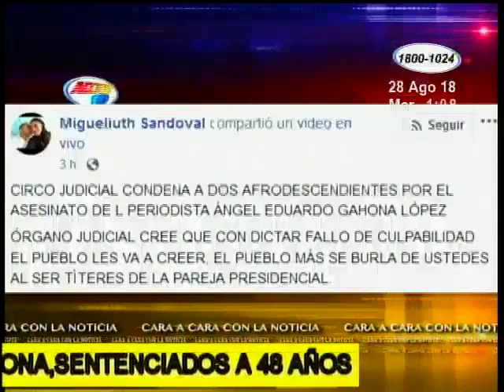Declaran culpables a jóvenes acusados por el crimen del periodista Angel Gahona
Declaran culpables a los dos jóvenes costeños acusados por el crimen del periodista Angel Gahona, durante el debate de pena. La fiscalía solicitó una sentencia de 48 años por todos los delitos imputados.